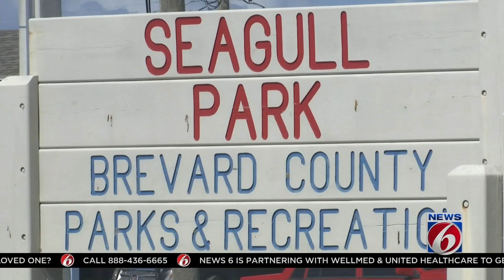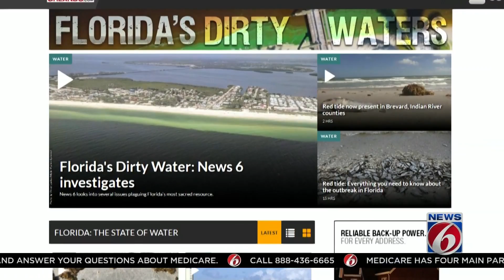More dead fish wash ashore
Another fish kill has been reported in Brevard County as the area battles red tide.